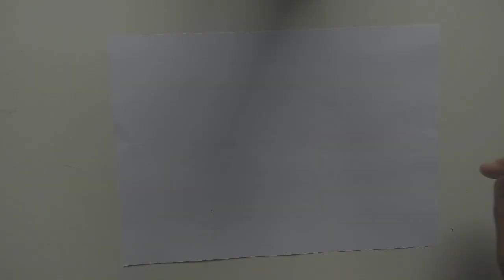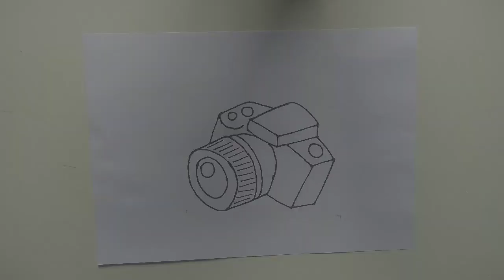COMO DESENHAR UMA CÂMERA (FÁCIL RÁPIDO)